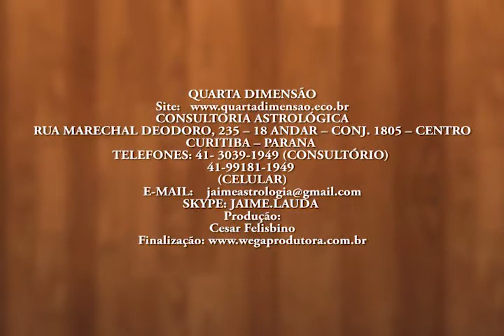Jaime Lauda em: Capacidade de ter uma mente criativa Gravado - 17/07/2012